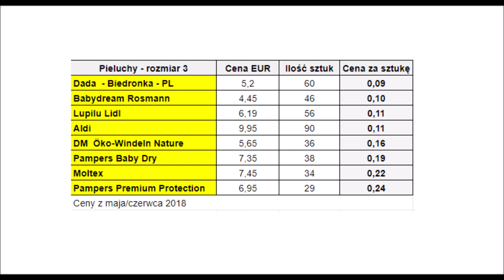Porównanie 8 firm pieluch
Aktualizacja z marca 2022 :
dalej używamy Lupilu z Lidla :)